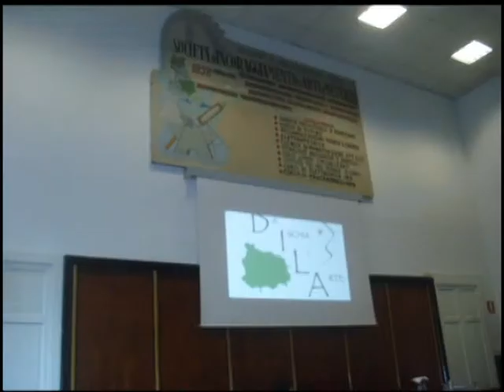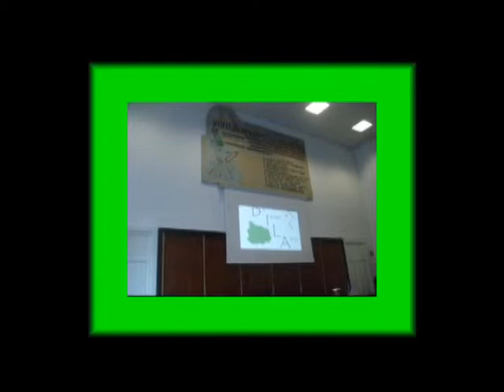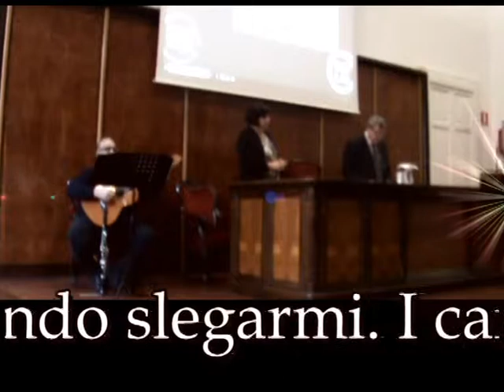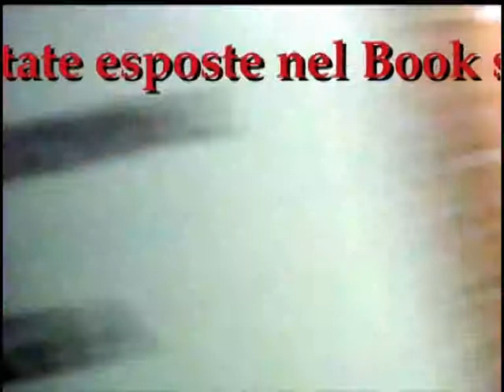Anna Rancane quarto posto Premio poesia "Otto milioni" 2018 by DILA BCM18 SIAM